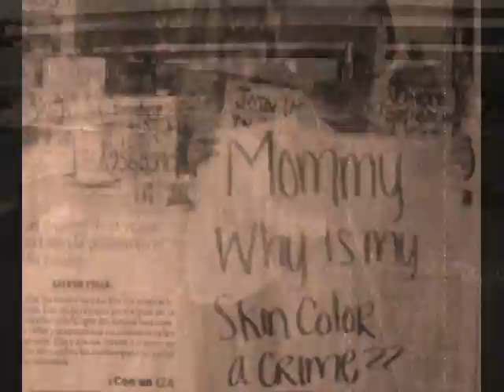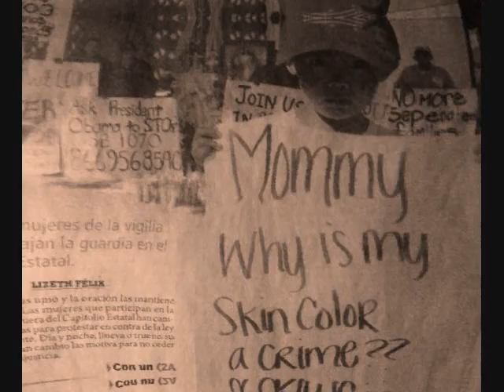BABY KINGZ latino vs sb 1070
baby kingz arizona  derechos  humanos  nosomos criminales   el color dela  piel por que eso  nos ase criminales   por que nosomos todos hermanos   no hinporta rasa  ocolor   baby kingz  showing some love atoda nuestra rasa latina   att mente  baby kingz